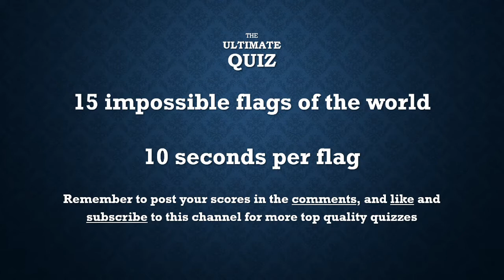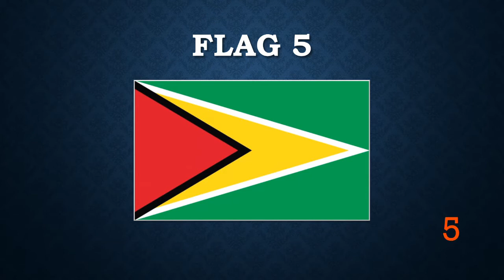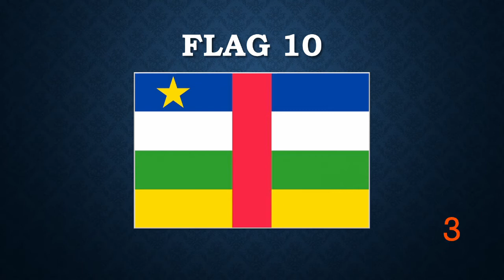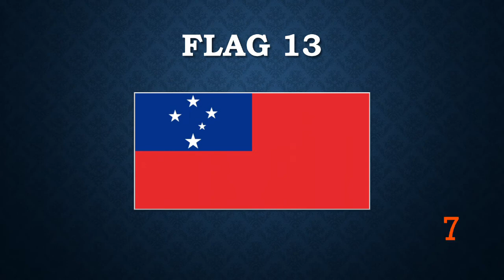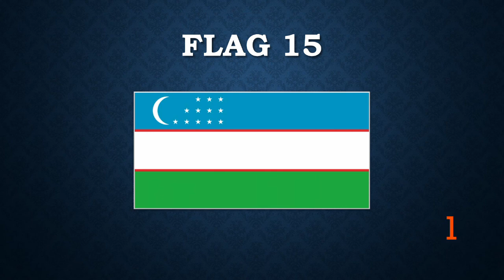COMPLETELY IMPOSSIBLE Guess the Flag | Flags of the World Quiz | Virtual Pub Quiz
The Ultimate IMPOSSIBLE Flags of the World Quiz. Challenge your friends and family to find out who's the smartest.